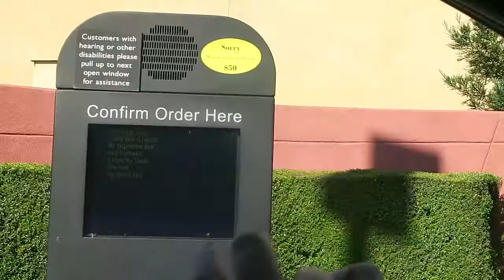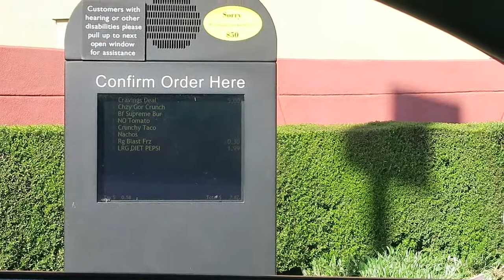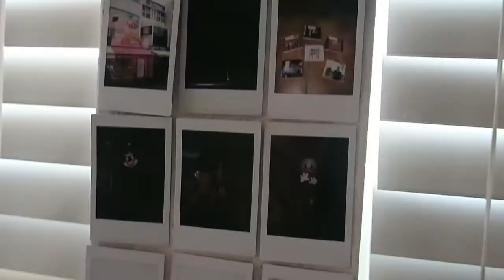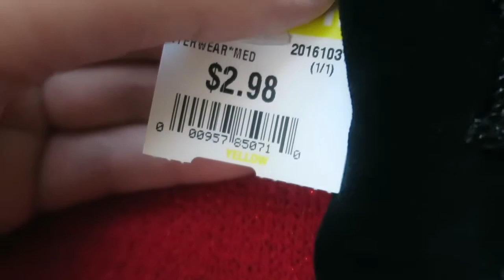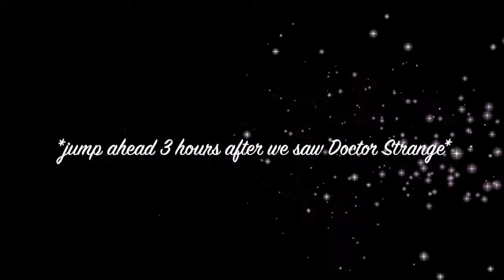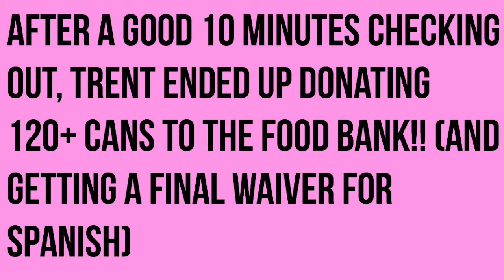DONATING A CART FULL OF FOOD TO CHARITY?!?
*I swear on my entire Disney merch collection that this isn't clickbait*

IN THIS VIDEO, I attempt to be cool and do a vlog like casey neistat and david dobrik. I am not as talented as casey neistat, or as insane as david debris, but ya girl tried to make a cool vlog that i promise isn't clickbait.

//SONGS USED//
Panic! at The Disco- Victorious Instrumental

//EQUIPMENT USED//
Filmed with a Canon Powershot G7X
Edited with iMovie 10.0.8